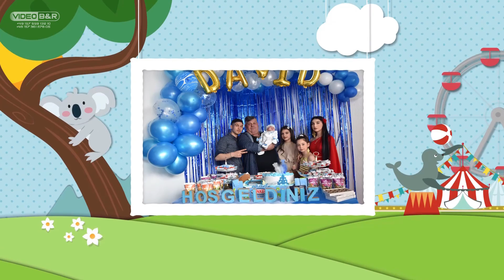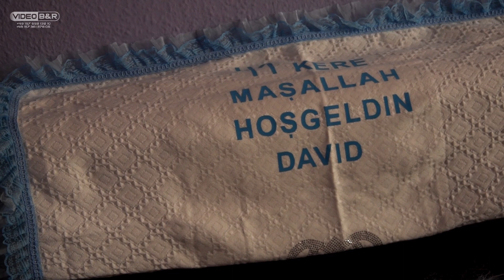David 40 Gunluk Kutlamasi